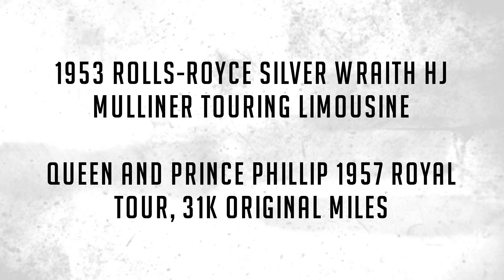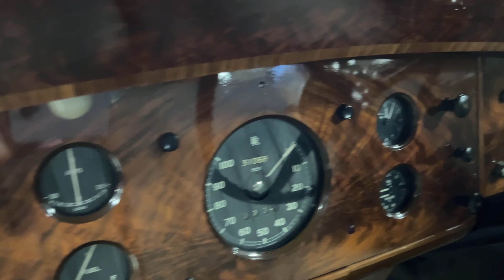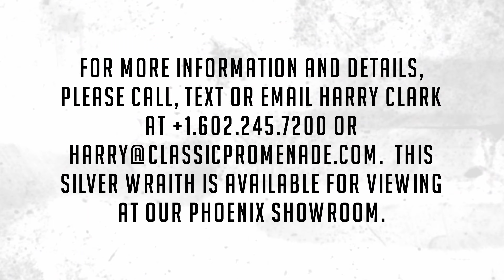1953 Rolls-Royce Silver Wraith HJ Mulliner Limousine, Queen and Prince Phillip 1957 Royal Tour,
This is a gorgeous 1953 Rolls-Royce Silver Wraith with the elegant HJ Mulliner Touring Limousine coachwork that was used by her majesty Queen Elizabeth and Prince Phillip in the 1957 Royal Tour of Canada.  Covering a mere 31,000 miles from new and featuring its beautiful original interior, this Silver Wraith is simply stunning.  The livery was specially ordered in “Cadillac Green” and is spectacular.  This Silver Wraith needs nothing to be enjoyed for driving or shows.

This Silver Wraith was ordered with the HJ Mulliner Design No. 7249 and was acquired new by Mr. Jack Morse of The Dell Rose Nurseries in Eaton, Norwich.  In about 1955 she was imported into Canada where she remained until 2008.  By October 12-16th 1957, this Silver Wraith was used to transport her majesty the Queen and Prince Phillip on the Queens first Royal Tour of Canada.  During this Royal Tour, the Queen became the first reigning monarch to inaugurate a session of Parliament.  There was a state dinner held in her honor where Queen Elizabeth donned a breathtaking Norman Hartnell gown that gained fame because of its jeweled maple leaf design.  It seems likely and appropriate that this Silver Wraith was used for this occasion.  We have not had an opportunity to find photographs of this, however, a plaque has been mounted on its dashboard facia for decades memorializing the occasion.

This Silver Wraith is very well documented, and her owners have been active in the RROC since at least 1973.  This Silver Wraith is featured in many Rolls-Royce books and numerous copies of the Flying Lady.  The ownership history is well documented, and she has been part of collections of Rolls-Royces and Bentleys for at least the past 55 years.  She was imported from Canada into the United States due to the passing of her owner.   His son sold her to her last owner who acquired her for $115,000 in about 2009 and has sold her due to very advanced age.  He was an RROC member for over 50 years.

The Cadillac Green livery was specifically ordered by her first owner and is specified on her build sheets.  It is what we would refer to as Brewster Green, a luscious dark green that appears black except for in direct sunlight.   At some point, she benefitted from a complete bare metal respray that is nearly perfect today.  It has been well polished to a deep luster and is complimented with a gray pinstripe and ample chrome and stainless.  The lines of the design are very sexy, yet formal.  The chrome shows some wear in the higher touch areas, such as the driver’s door handle and the passenger side front headlight.  Mostly, the chrome and stainless are gorgeous.  The wide white walled tires look nice and very appropriate.

The interior features its original Gray Leather and that is still very soft and supple with no cracks.  The rear seat shows a little more wear.  The carpets are all original and in remarkable condition, supporting the 31,000 miles from new.  The overlay rug in the rear compartment is fantastic and a piece of art.  The wood throughout is excellent with only some very small imperfections that no one would ever notice.  It invariably has been redone at some point and is show quality.  The electric division window works well, and the interior lights seem to all work well.  There is the original multi-band radio as well as a modern radio installed.  The interior features the tool tray and owner’s manual in the respective compartments.

The venerable 4.6 liter straight six cylinder and four-speed transmission operate impeccably.  The engine compartment is in beautiful condition and can be shown with pride.  The oil pressure is excellent, and the operating temperatures are perfect.  This Silver Wraith is truly a 31,000-mile original car that has been loved by each of her owners.  She is a special car with a wonderful provenance.  She comes complete with her jack, most of her large tools, torch (flashlight), car cover, original spare and an incredible history.

For more information and details, please call, text or email Harry Clark at or . This Silver Wraith is available for viewing at our Phoenix showroom.